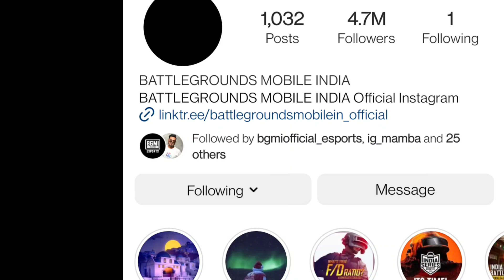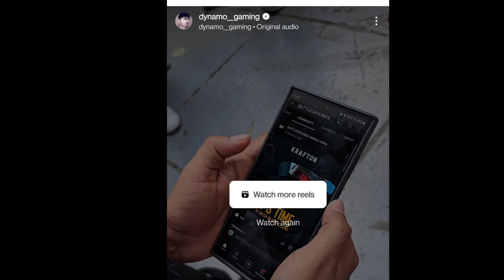BGMI UNBAN OR WOT ❤️😍GOOD NEWS TO BGMI LOVERS❤️|•UNBAN UPDATE•|BGMIUNBAN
BGMIUNBAN#angelgaming